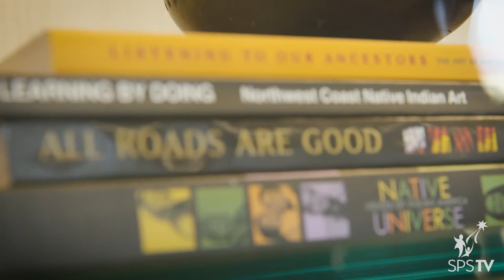School Beat - Native American Heritage Assembly @ Nathan Hale High School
From the 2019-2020 school year.